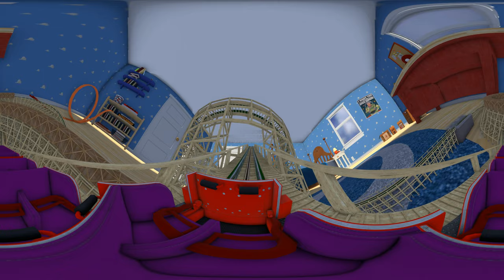▶VR 360° TOY STORY ROLLER COASTER 360🔥│EXTREME ROLLER COASTER│360 VIDEO